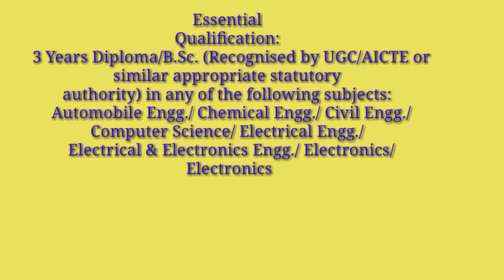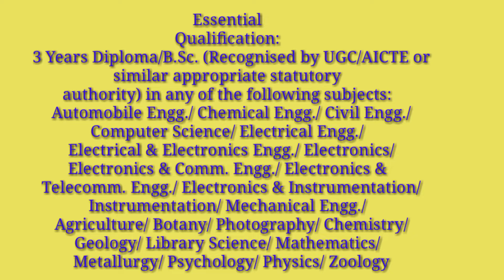DRDO Recruitment Complete syllabus (Cutoff,qualification Vacancy, fee,age etc)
Hello friends
✊Jai hind